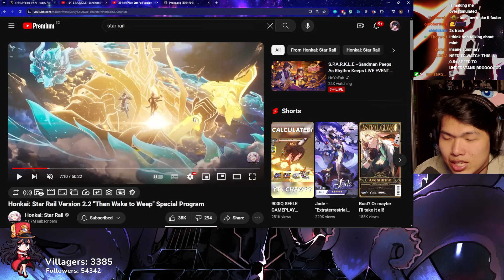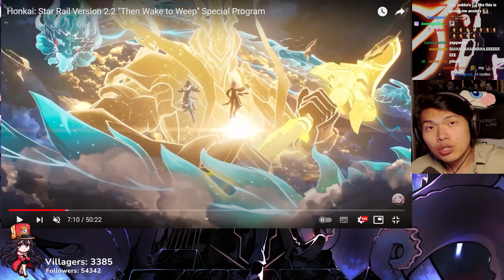EVERYTHING THAT HAPPENED IN HSR 2.2 LIVESTREAM